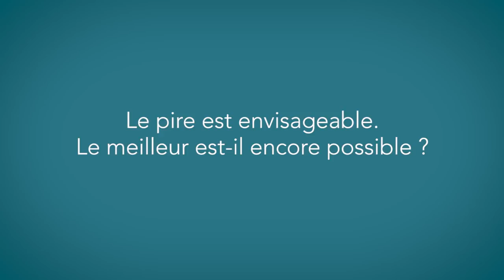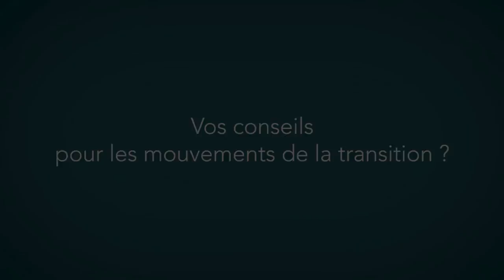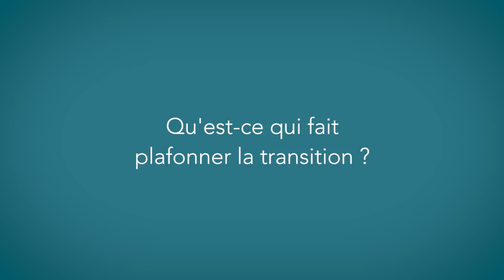Entretien avec Edgar Morin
On passe à l'acte a rencontré Edgar Morin.
Le pire est envisageable, le meilleur est-il encore possible ?